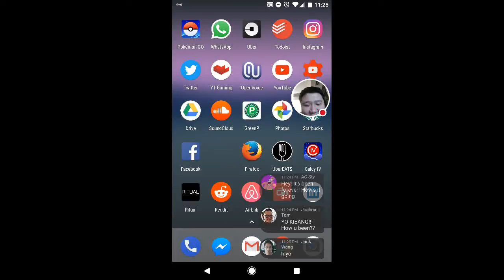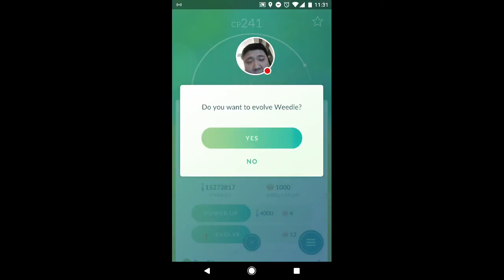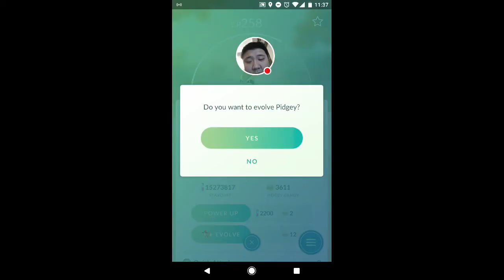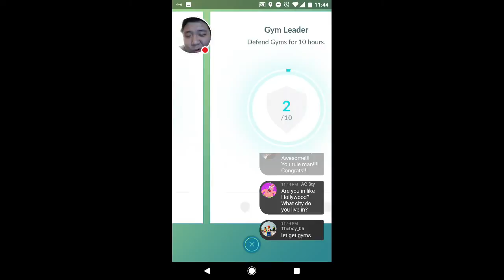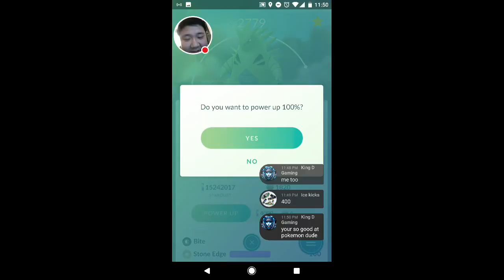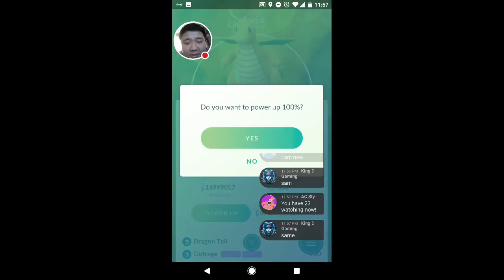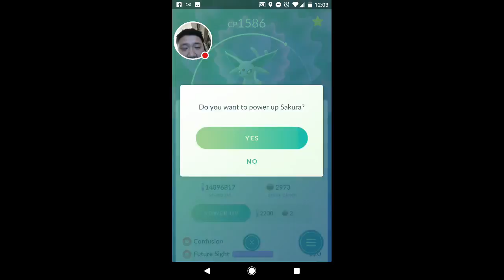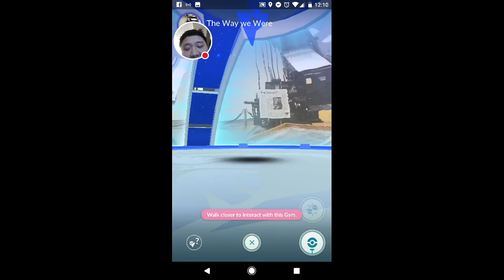Pokemon Go - 100M XP TL40*5 (First Trainer outside of Asia)